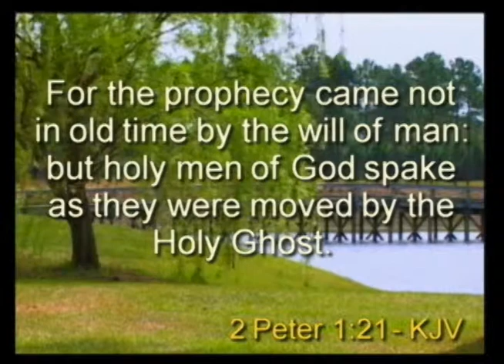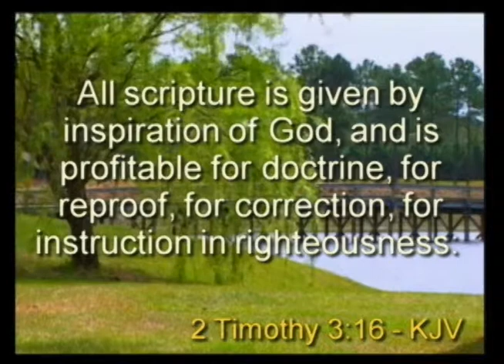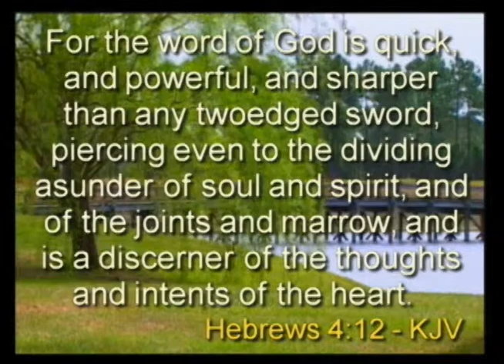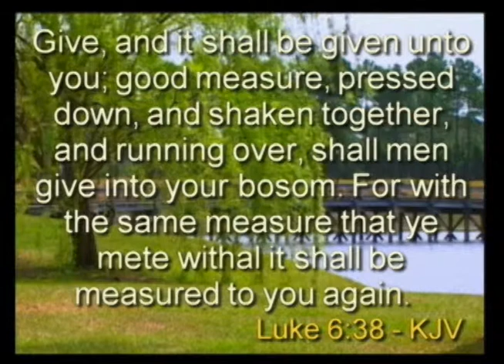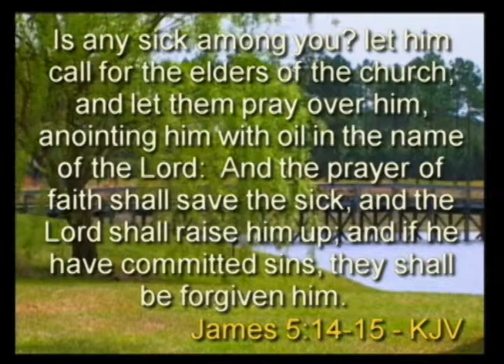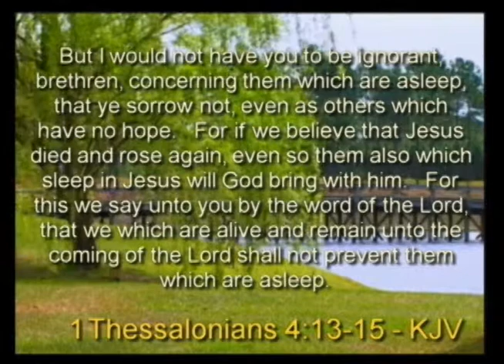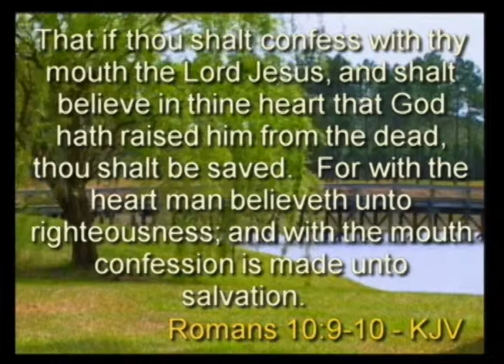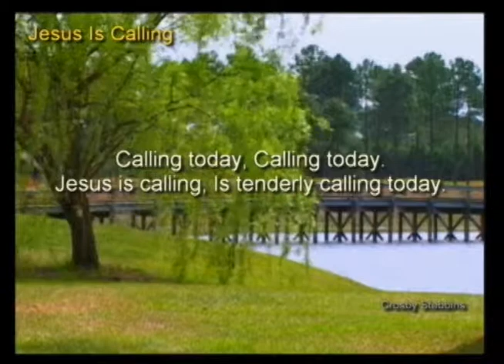3/9/14 AM Pastor Don Stayton - The Bible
3/9/14 Sunday Morning Service at Bible Baptist Church in Mt Vernon, KY. and remember to "Like" us on Facebook to get all your news and Website Updates from Bible Baptist Church.